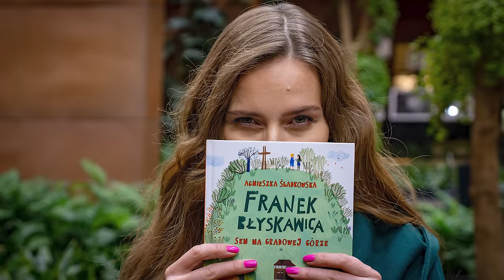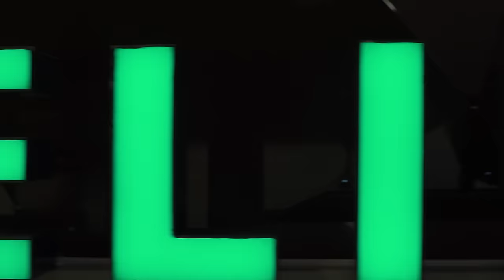13 Ciekawostek o Gdańsku, czyli historie, których nie znasz.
Dziś razem z naszymi gośćmi, Agnieszką autorką serii książek "Franek Błyskawica" z Gdańskiem w tle oraz Christianem Sampem, popularyzatorem wiedzy  o naszym mieści,  zabierzemy Was w kolejną fascynującą podróż, opowiadającą o ciekawostkach i tajemnicach związanych z  Gdańskiem. Razem zwiedzimy Stare Miasto, Główne Miasto, Wrzeszcz, Piecki-Migowo, Chełm, Wyspę Sobieszewską, Zaroślak, Stare Przedmieście, Polski Hak, oraz Długie Ogrody! A to jeszcze nie wszystko – wyruszymy także do Gandawy! Opowiemy Wam również, w którym miejscu związanym z Gdańskiem przebywał Napoleon, oraz gdzie mieszkała rodzina J. R. R. Tolkiena. Dowiecie się, kto wprowadził Gdańsk w szeroko rozumianą nowoczesność, a także, z uwagi na porę roku, gdzie można podziwiać złote liście na Głównym Mieście. To nie wszystko – dowiemy się również o naszych browarnikach, czyli Heweliuszu i Zachariaszu Zappio. Ten odcinek to ostatnia dawka ciekawostek przed świąteczną przerwą. Liczymy na Wasze polubienia, komentarze, udostępnienia i subskrypcje. Aktualnie, nasz kanał regularnie ogląda 17 tysięcy widzów – czy jesteśmy w stanie osiągnąć 20 tysięcy przed końcem roku?

0:00 Wstęp
0:30 Pomnik Heweliusza
01:26 Tolkien
02:17 O liściach na Ratuszu Głównomiejskim
04:16 Zaułek Zachariasza Zappio
05:34 O Poligonie w Jarze Wilanowskim
06:32 Most w Sobieszewie
07:30 Gabirel Fahrenheit
08:48 O Polskim Haku
10:00 Dwór Piecewski
11:05 Najwyższy hotel w Gdańsku
12:00 O gorącej Katarzynie
12:49 O Wrzeszczu, który kiedyś był wioską
13:44 Leopold von Winter